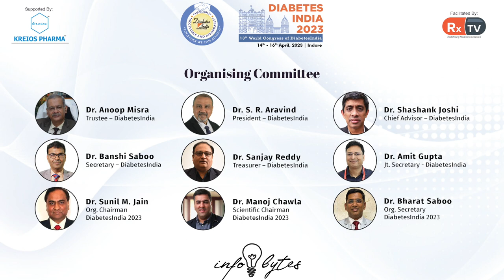Dr. Praveen Gangadhara giving feedback about Diabetes India 2023